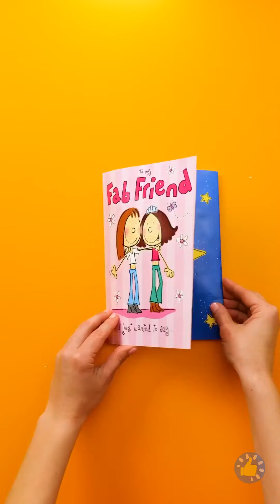Секретные шпионские лайфхаки, о которых вы не знали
ТАЙМКОДЫ:

00:01 Топ секретных лайфхаков
04:03 Делаем дубликат ключа
04:42 DIY-крафты для шпионажа
06:47 Лайфхак с прокладкой
10:07 Трюк с мылом
14:05 Как вскрыть конверт, не повредив его